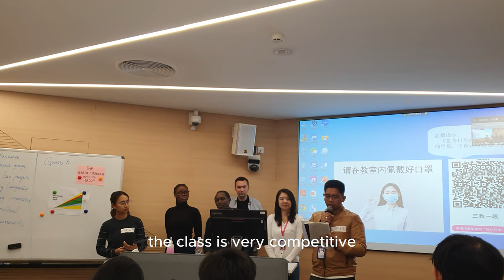BEASISWA 100% Fully Funded ke Tsinghua University CHINA. TERMASUK DIKASIH TUNJANGAN KELUARGA.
HartLogic Enterprise membantu Bern untuk memproduksi konten ini.

00:00 Opening

{PUBLISHED EXACT DATE}

Namun, jika ingin mengirimkan list pertanyaan terkait video, langsung saja di kolom komentar. Saya akan berusaha untuk membalas seluruh pesan, namun terkadang waktu sangat terbatas untuk merespon dengan cepat.